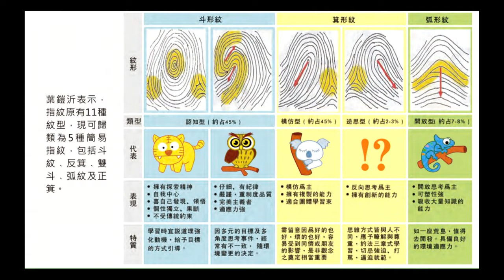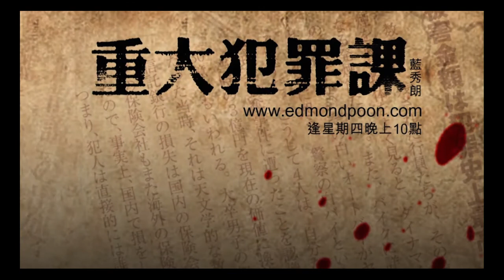皮紋解構陳永陸之子性格(WE MATCH) 2014-12-05 a